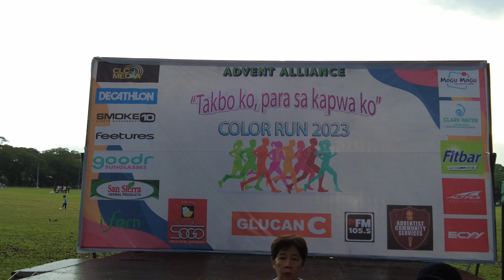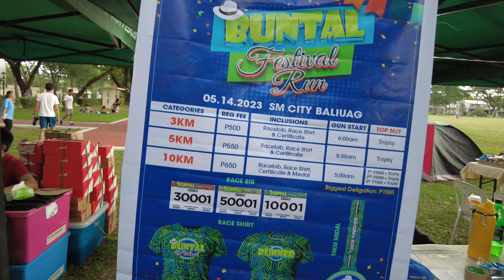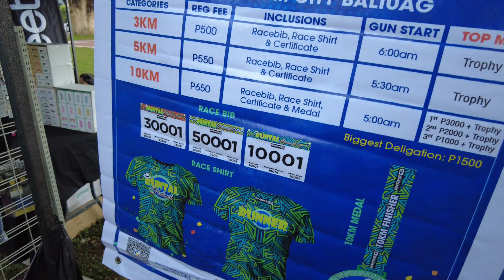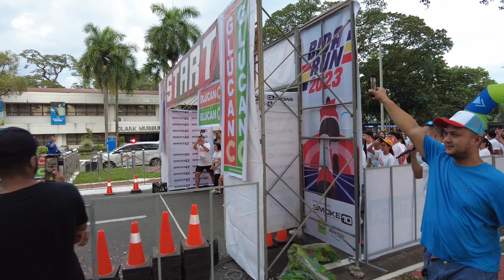Clark Marathon. Sunday walk